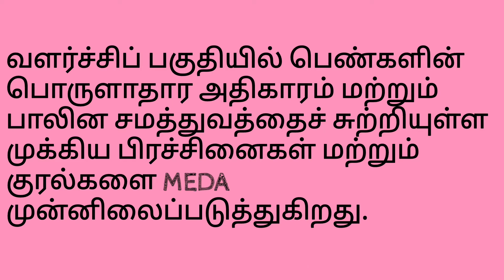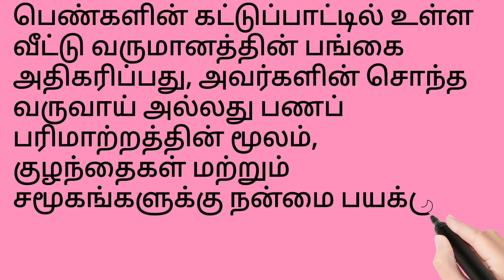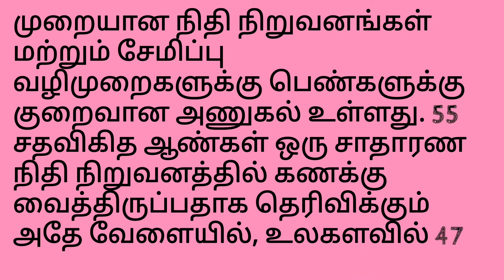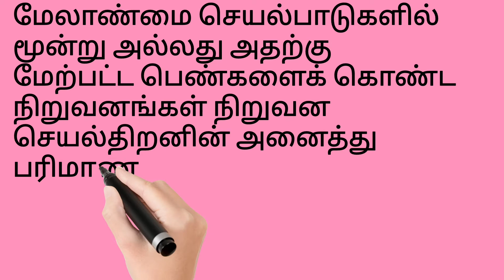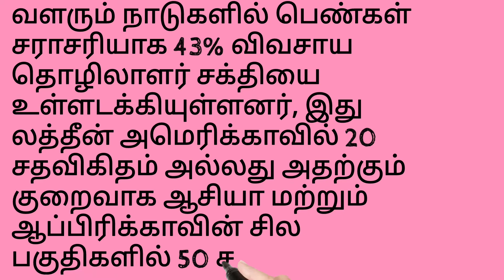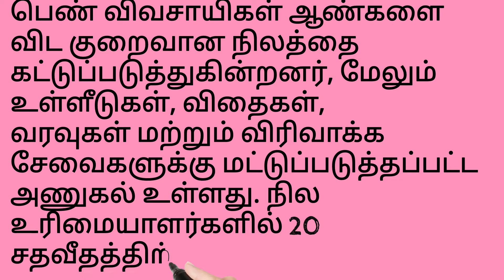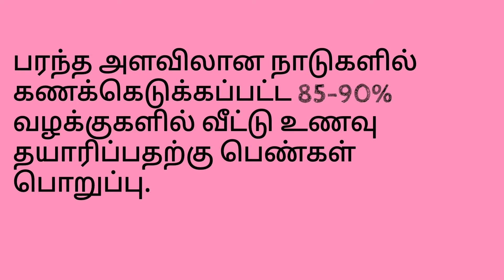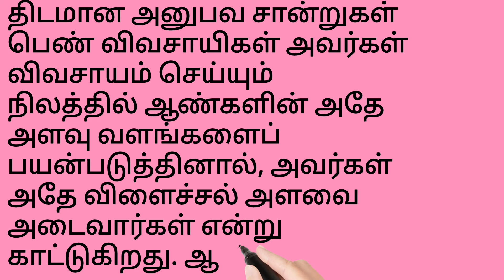10 Facts & Figures: Economic Empowerment | women Empowerment in tamil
10 Facts & Figures: Economic Empowerment | women economic Empowerment in tamil

10 Facts & Figures: Economic Empowerment

 women’s economic empowerment and gender equality in the area of economic development